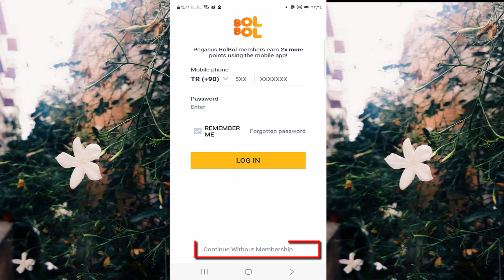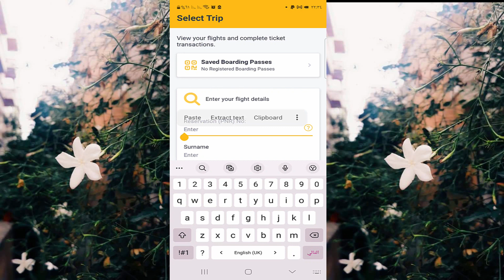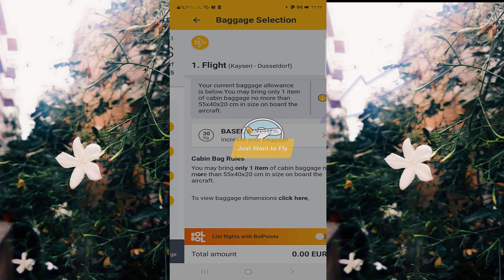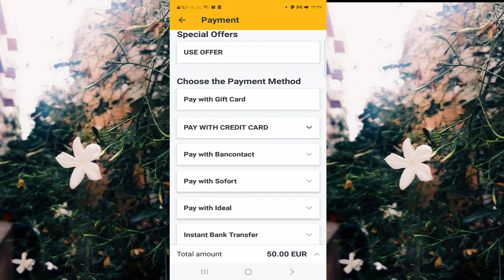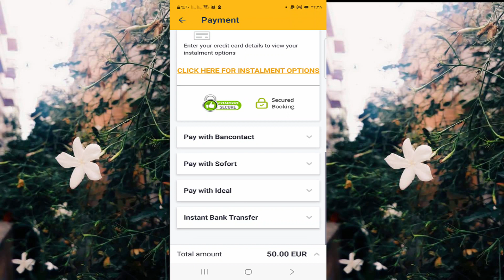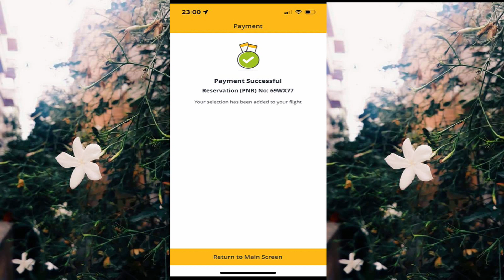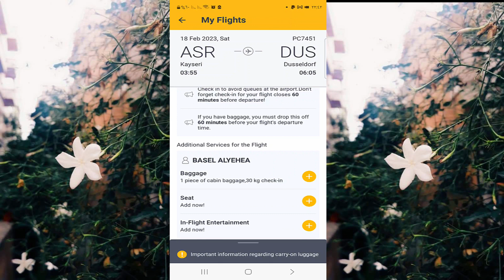إضافة وزن إضافي عند حجز تكت طيران لدى شركه pegasus